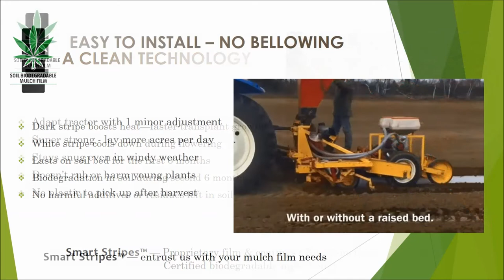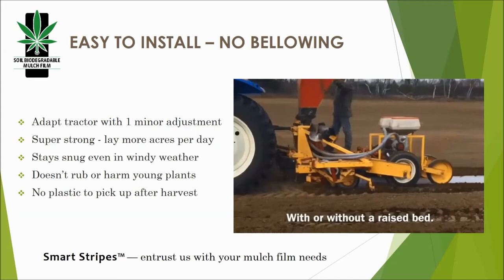Smart Stripes aka. Skunk Film -- Biodegradable mulch film for hemp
Hemp farmers boost flower yield 200+ pounds per acre over black polyethylene and also cut labor costs. Affectionately nicknamed "Skunk Film" by our customers, it is easy to lay down, and best of all, there are no hassles at harvest time. Just till it into the soil, and grow a 2nd crop right away if you'd like (black poly must be pulled out, cleaned, disposed at the dump, a costly, time-consuming process).

We (Global Supply & FilmOrganic) help North American hemp farmers from beginning to end, to use this wonderful non-GMO organic, non-toxic, soil-degradable mulch film engineered specifically for hemp.

We look forward to having you as a customer.